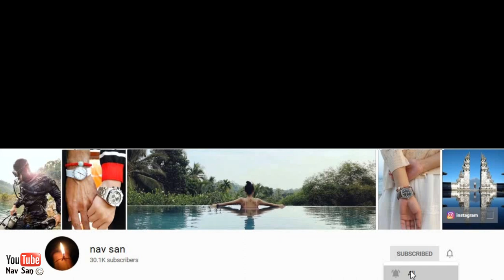bialetti coffee shop in rome